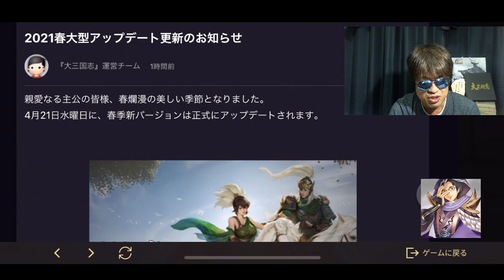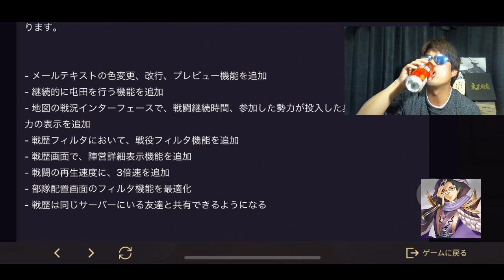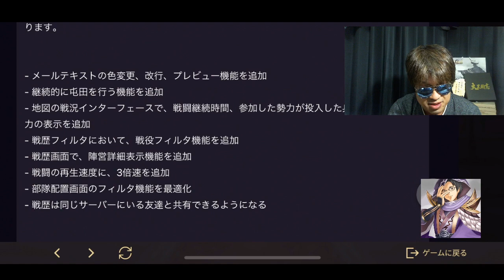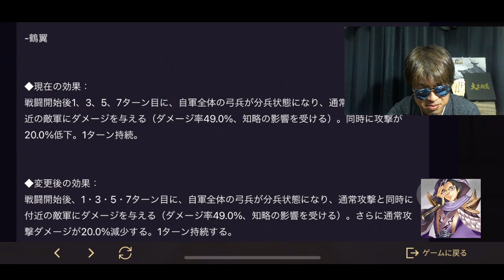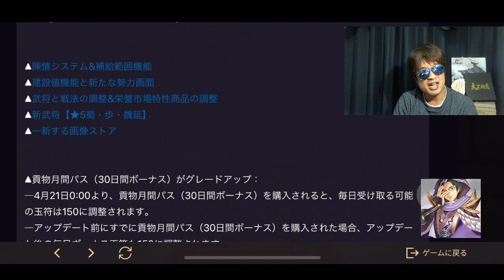【＃580 大三国志】巻き返しなるか？4月21日大型アップデート‼︎